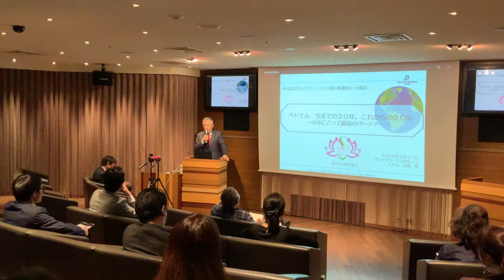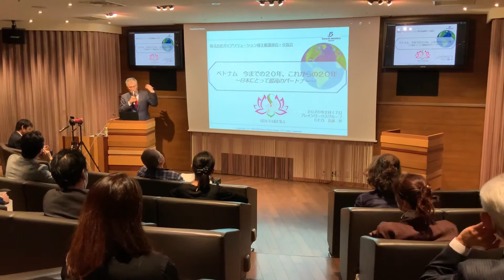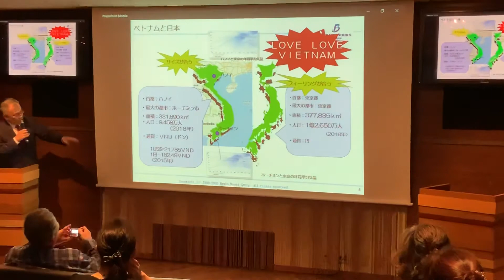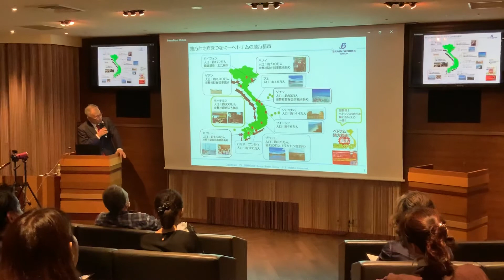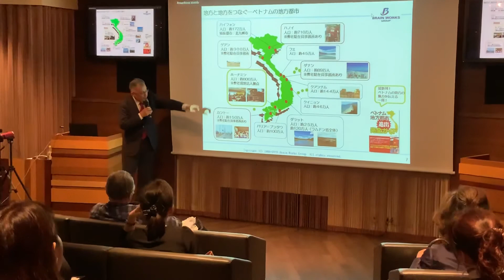田中太郎と愉快な仲間たち ダナン・フエ 7月度 ツアー説明会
主催者のブレインワークスの近藤昇社長より、7月22日から26日までのベトナムはダナン・フエのチャーター機でのツアーの案内をしていただきました。細部にわたる詳細はもう少しかかるようですが、7月22日からの4泊5日と訪問地はダナンとフエで変わりません。お正月をダナンで過ごされた方は多く、私の友人達もお正月をダナンで過ごした方々がいます。リゾート地としても世界から注目を浴びているところのようです。コロナウィルスの感染された方々を受け入れられたホテル三日月さんはダナンに250億の巨費を投じ、一大リゾートの開発に取り組んでいるようで来年でしたか全て完成予定のようです。チャーター機の予定でいます。日本からは150名を予定しています。いろんな業界の皆様が参加される予定ですし、現地の経営者の皆様との交流会も企画されています。是非、参加されませんか。今後、その都度、情報をお流しします。